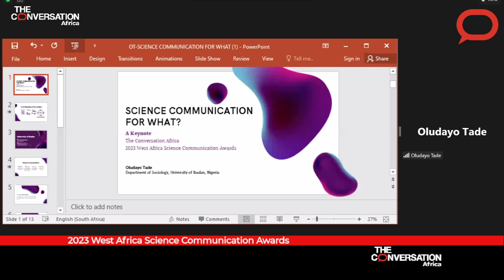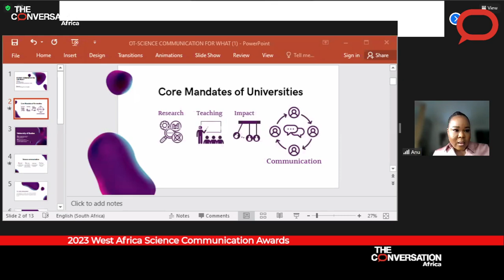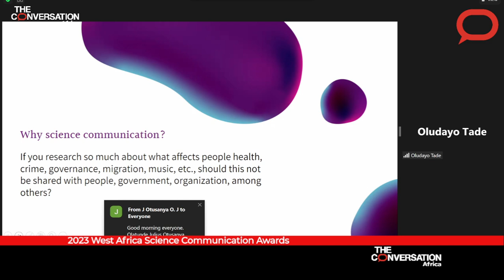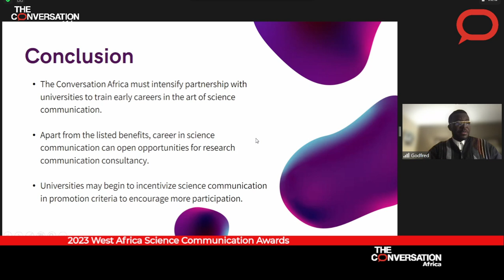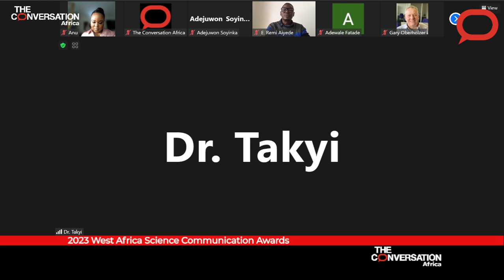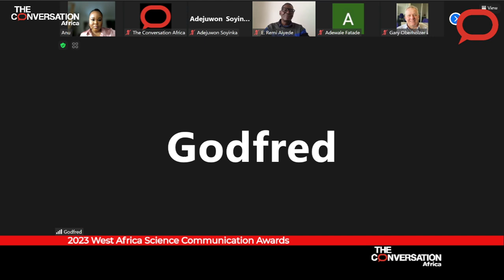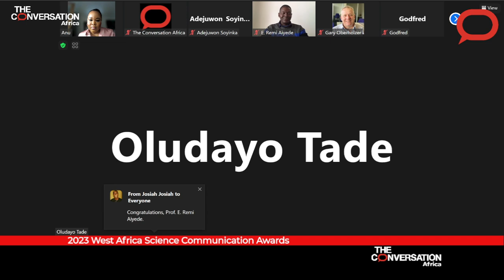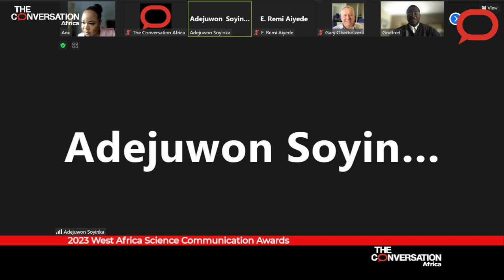West Africa Science Communication Awards WASCA 2023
The Conversation Africa celebrates outstanding authors in West Africa for the year 2023